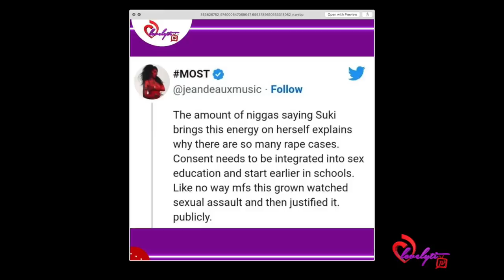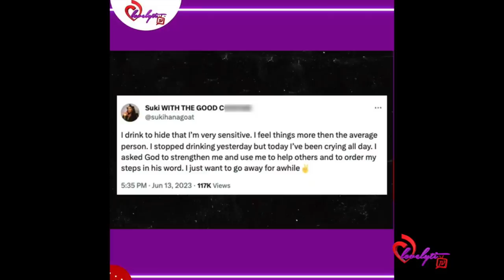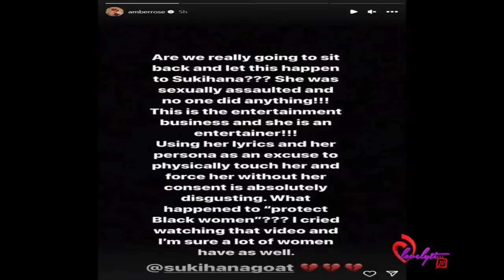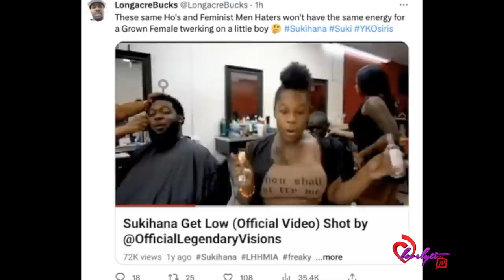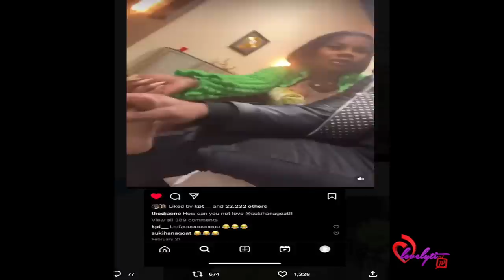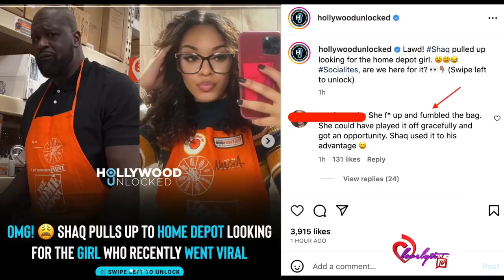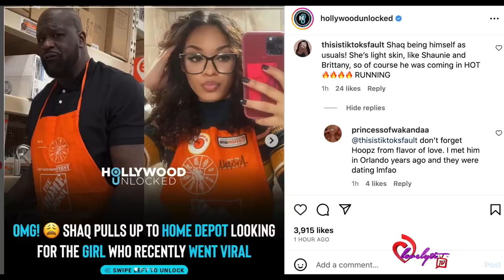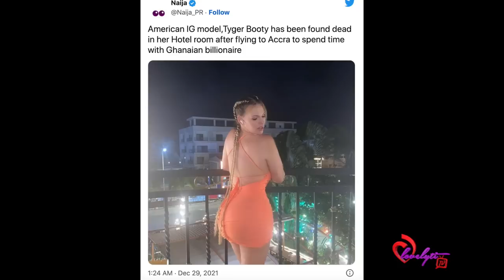YK Osiris & DJ AONE facing social media backlash for disrespecting Sukihana+ Amber Rose Chimes in!